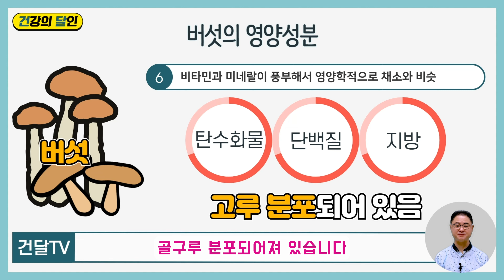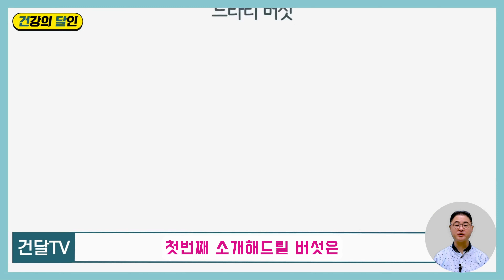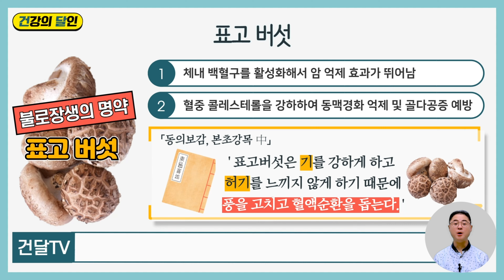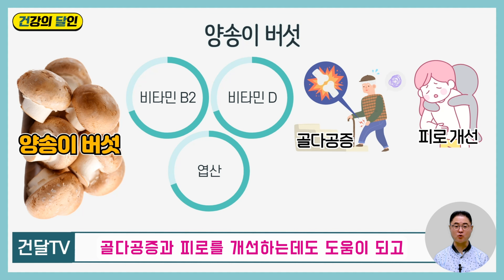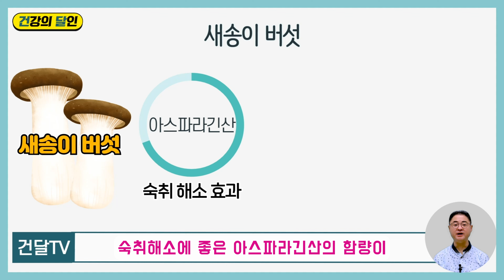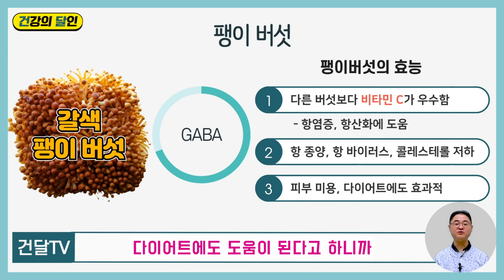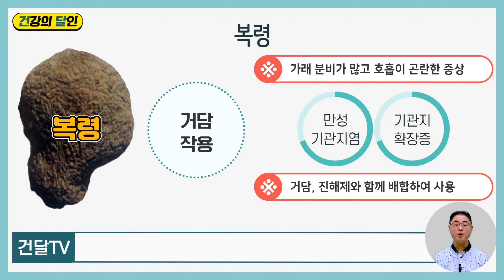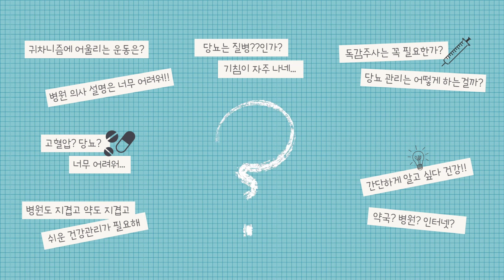[건달TV] 몸에 좋은 버섯! 이렇게 드시면 항암 효과 최곱니다!!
마트 가시면 정말 각양각색의 버섯들이 즐비합니다
아주 저렴하고 맛 좋은 팽이버섯 부터, 구워먹을 때
빼놓을 수 없는 새송이 버섯, 된장찌개에 필수인
표고버섯, 느타리 버섯까지! 정말 다양한 버섯들이
있고 이 버섯들이 건강식품인 것은 많은 분들이 알고 계십니다.
그러나 버섯이 암을 예방하고 치료하는데 도움이 되는 것은
일부만 아는 내용입니다.

많은 영양 성분을 함유하고 있는 버섯에 대한 정보와
각 버섯들의 특별한 기능 등을 건달쌤과 함께